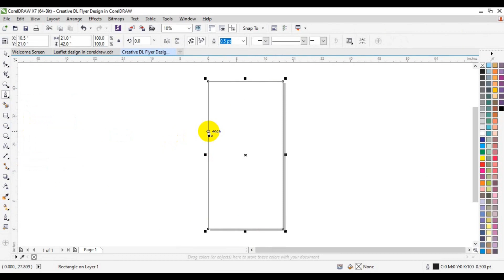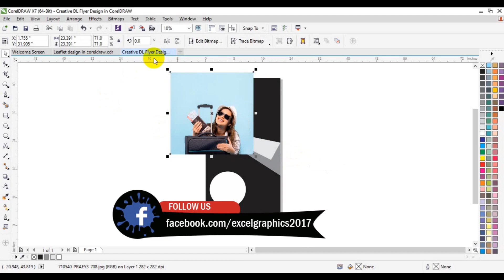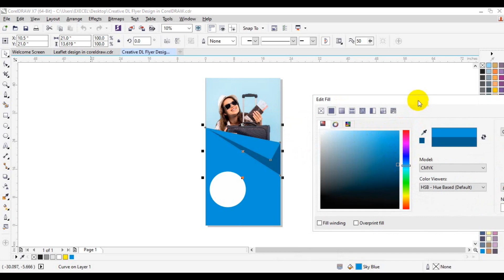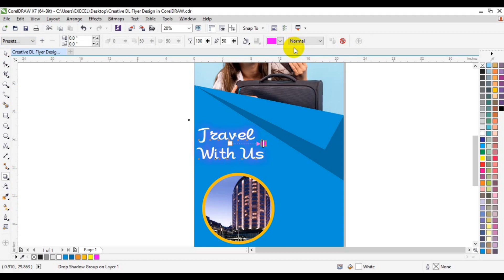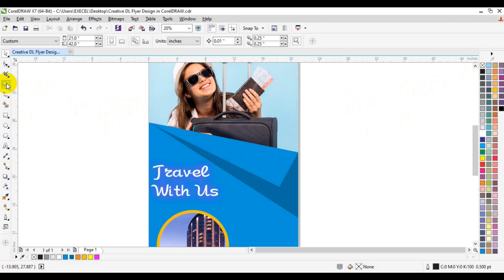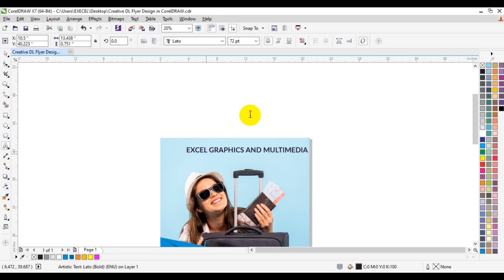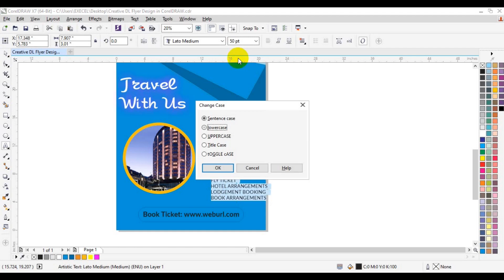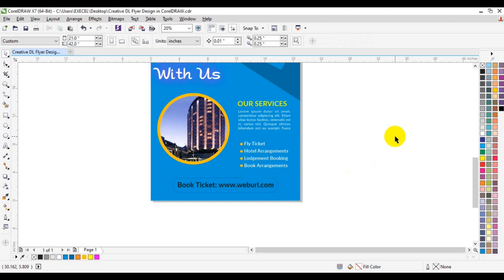Creative DL Flyer Design in CorelDRAW Tutorial